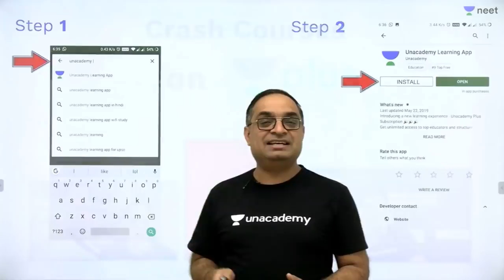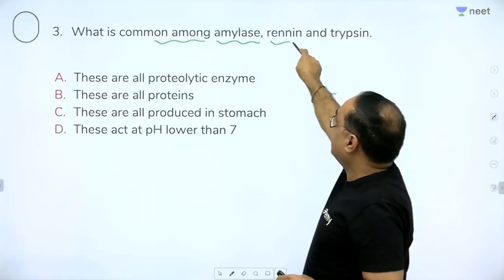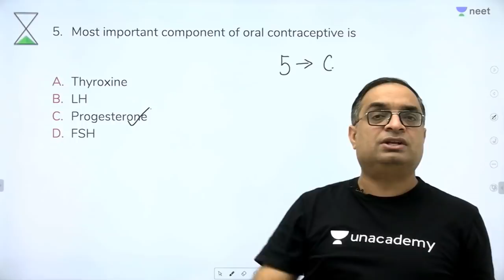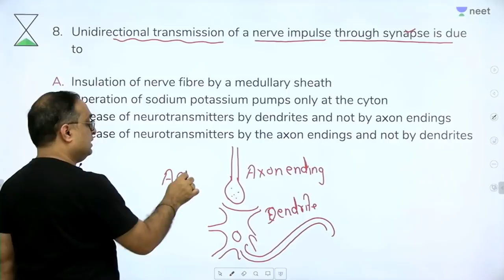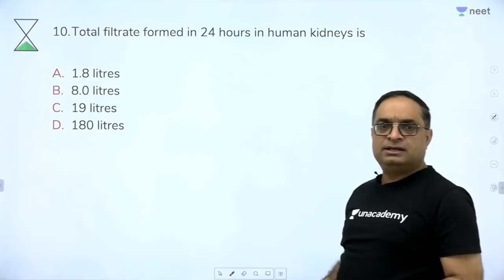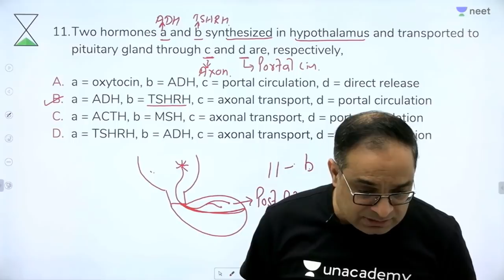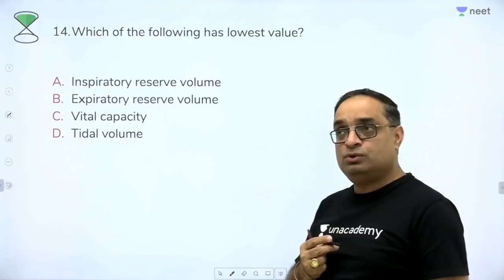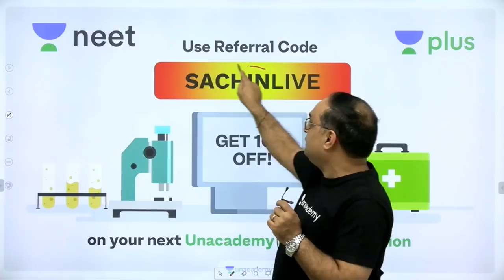Mock Test Paper - 1 | NEET 2020 | Unacademy NEET | NEET LIVE DAILY | NEET Biology | Sachin Sir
1. Learn from your favourite teacher
2. Dedicated DOUBT sessions
3. One Subscription, Unlimited Access
4. Real time interaction with Teachers
5. You can ask doubts in live class
6. Limited students
7. Download the videos & watch offline